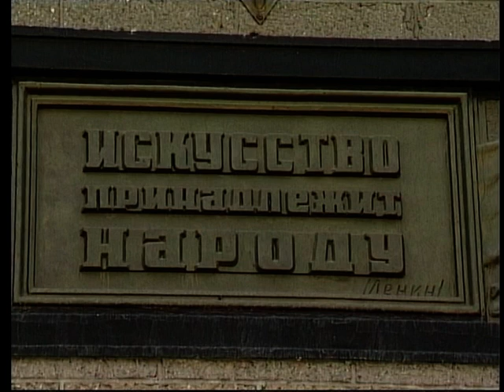Мій Луганськ. Тетяна Савченко (2006)